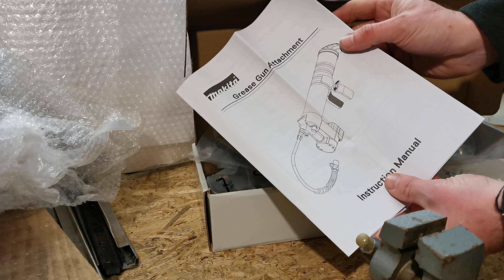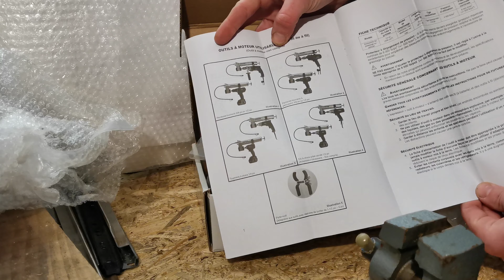Makita P-90451 grease gun attachment UNBOXING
Unboxing greasing gun attachment with Bosch GSR 18-2-Li Plus Proffesional Aku // Dekalamitka na aku